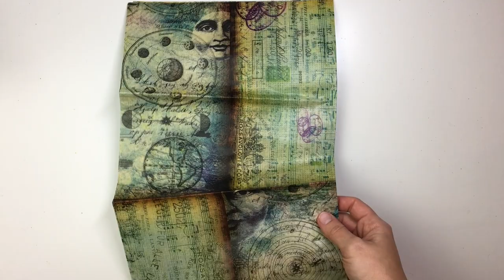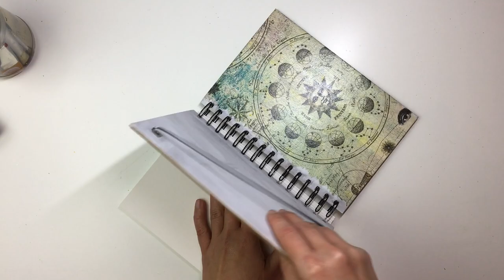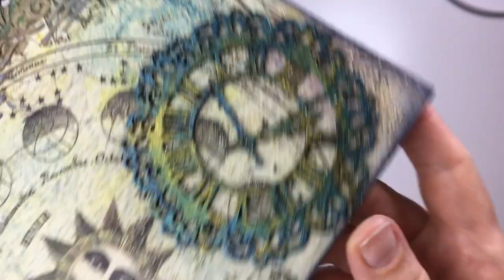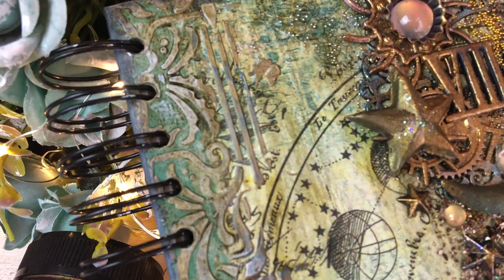Decoupage & Mixed Media Notebook Covers for Finnabair